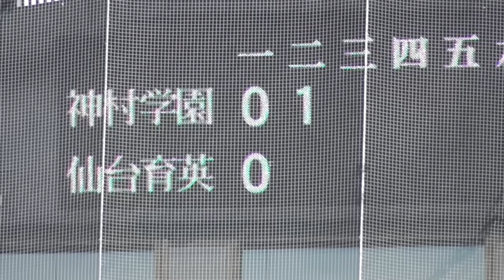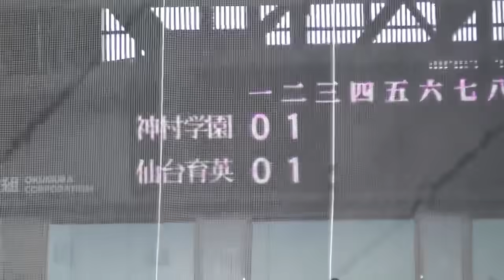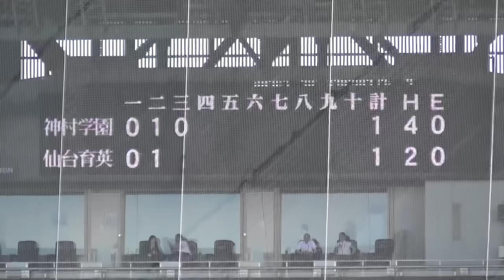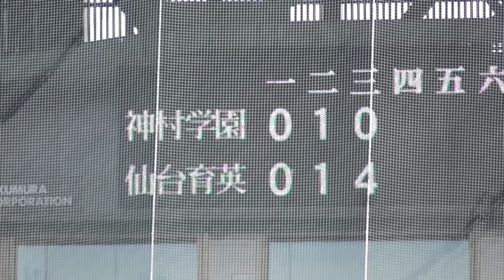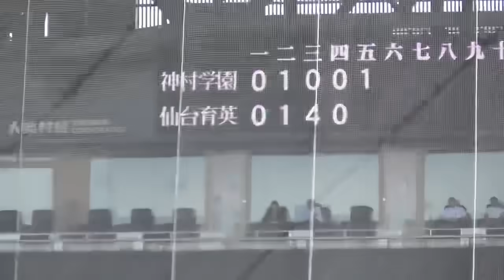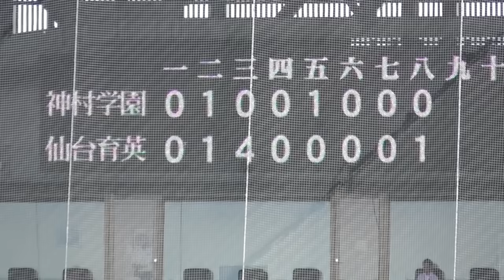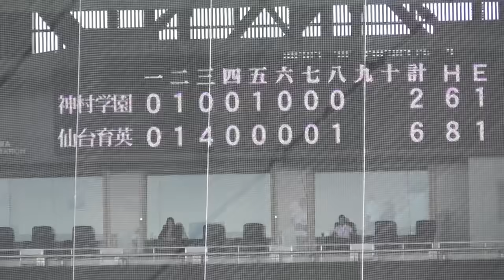全国制覇まであと2つ！決勝進出は昨夏王者仙台育英か⁉︎初の決勝進出を狙う神村学園か⁉︎仙台育英vs神村学園 準決勝 ハイライト 甲子園 高校野球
全国制覇まであと2つ！
決勝進出は昨夏王者仙台育英か⁉︎初の決勝進出を狙う神村学園か⁉︎
仙台育英vs神村学園 準決勝 ハイライト 甲子園 高校野球